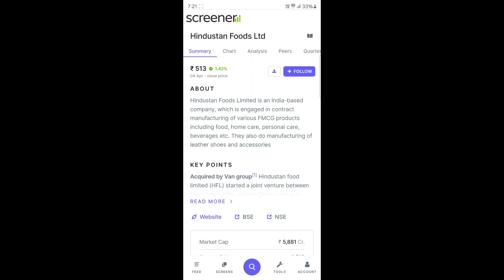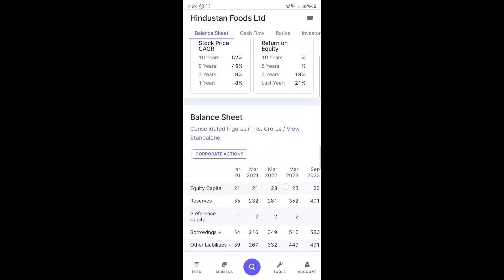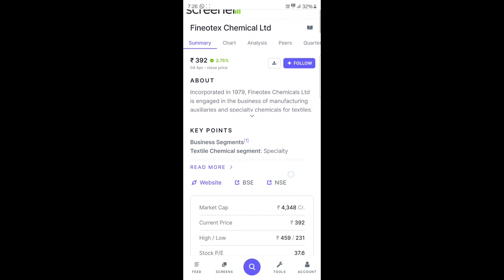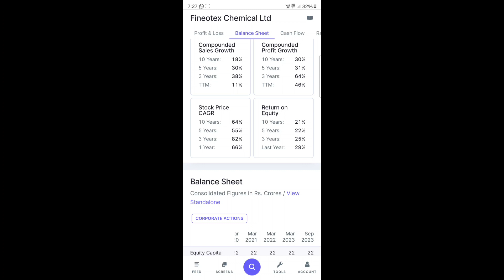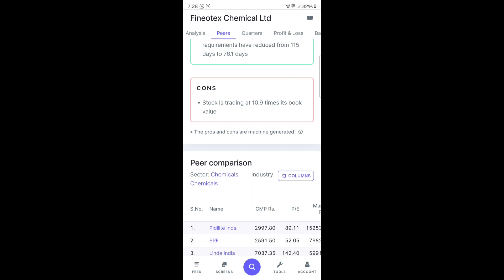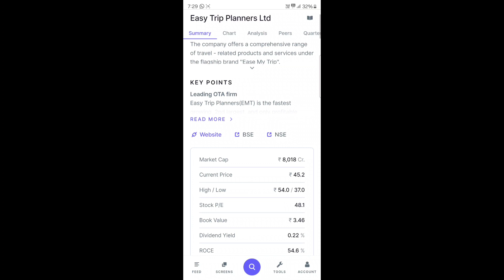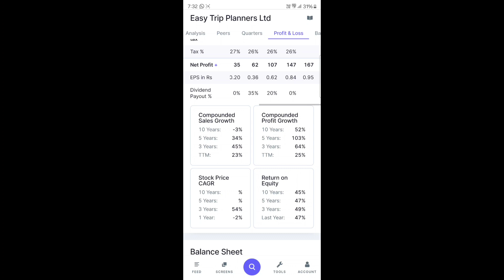BEST Stocks To Buy Now For MAXIMUM PROFIT In 2024💰 Stocks To Buy Now | Diversify Knowledge.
Today we discuss 3 Debt-Free Penny Stocks in India 2024 | Zero Debt Penny Shares to Buy Now | Multibagger Penny Stocks 2024 India

Topic Covered -

best stocks for lifetime
stock market
stocks for life
top stocks
stocks
stocks under 100 rupees today
stocks under 100 rupees tamil
stocks under 100 to buy now
3 breakout stocks
breakout shares
breakout stocks
stock market
equity shares
stock market
share market
multibagger stocks
shares
best share to buy now
multibagger
stock market for beginners
invest
stock
52 week low stocks
52 week low stocks to buy
52 week low stocks list today
52 week low stocks to buy strategy
52 week low stocks to buy india
52 week low stocks to buy tamil
52 week low stocks today
52 week low stocks to buy telugu
52 week low stocks to buy nifty 50
52 week low stocks to buy malayalam
52 week low stocks
52 week low stock list
52 week high stocks
multibagger stocks
best portfolio stocks 2024 india
best portfolio stocks for 2024
best portfolio stocks today
Undervalued Stocks
Share Market
Share Market
Investment
Trading
Demat Account
Trading Account

debt free penny stocks list
multibagger penny stocks list
debt free penny stocks 2024 India
fundamentally strong penny stocks 2024
pany stokes 2024
penny stocks